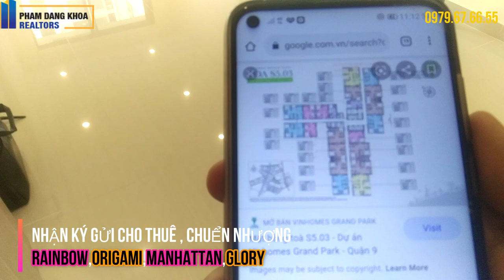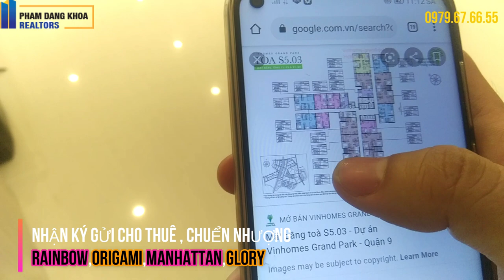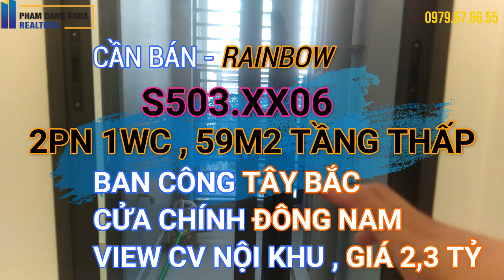[MS 2B001] BÁN S503.XX.06 2PN1WC TẦNG THẤP,BAN CÔNG TÂY BẮC-CỬA CHÍNH ĐÔNG NAM ,NỘI KHU GIÁ 2,3 TỶ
* Căn hộ trên chủ nhà muốn bán , tầng thấp nhìn công viên nội khu , hồ bơi rất đẹp dành cho các anh chị hay cô chú lớn tuổi sợ độ cao thì đây là căn thích hợp nhất.
2PN,1WC , 59m2 , BAN CÔNG TÂY BẮC-CỬA CHÍNH ĐÔNG NAM

- Nhận Ký gửi cho thuê chuyển nhượng Rainbow/Origami/Manhattan/Glory
- Đang nhận booking S10 và S6 Origami cho đợt mở bán sắp tới
- Đang có rổ hàng rất đẹp cho đợt mở bán cuối cùng này của Glory , số lượng hạn chế , rổ hàng vơi dần đi qua từng ngày , các anh chị đang có nhu cầu hãy tranh thủ

Fanpage về các ảnh 360 Panorama tất cả các vùng miền
Vietnam Real Estate 360 Panorama
CỘNG ĐỒNG CƯ DÂN VINHOMES GRAND PARK - THE RAINBOW - PHÂN KHU S1
CỘNG ĐỒNG CƯ DÂN VINHOMES GRAND PARK - THE RAINBOW - PHÂN KHU S2
CỘNG ĐỒNG CƯ DÂN VINHOMES GRAND PARK - THE RAINBOW - PHÂN KHU S3
CỘNG ĐỒNG CƯ DÂN VINHOMES GRAND PARK - THE RAINBOW - PHÂN KHU S5
TRANG THÔNG TIN VINHOMES GRAND PARK